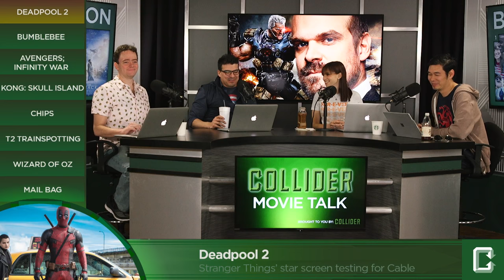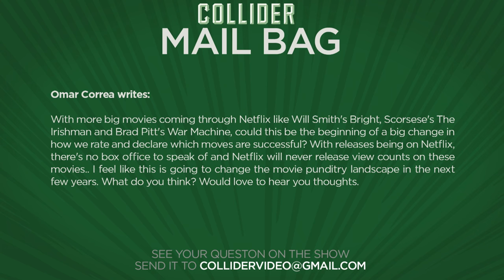Stranger Things’ David Harbour In Talks For Cable in Deadpool 2 - Collider Movie Talk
On this episode of Collider Movie Talk (March 3rd, 2017) Dennis Tzeng, Mark Ellis, Perri Nemiroff, John Rocha, Natasha Martinez, and Wendy Lee discuss the following:

1) Stranger Things’ David Harbour screen testing for Cable in Deadpool 2

2) Kubo and the Two Strings director Travis Knight to helm Bumblebee spin-off movie

3) Avengers Infinity War rumored to have combined budget of $1 billion

4) New Kong Skull Island poster

5) New red band trailer for CHIP’s

6) New trailer release for T2: Trainspotting

7) New Line to make horror movie set in Wizard of Oz Universe

8) Mail Bag

According to The Wrap, Stranger Thing’s David Harbour has screen tested for the role of Cable for 20th Century Fox’s Deadpool 2. Casting is not yet complete and Harbour doesn’t yet have the job however, Collider.com’s own sources confirm that Harbour is just one of the actors, teasing that there might be others in contention. Sources also told Collider that Michael Shannon was previously in the mix as well but is no longer in the running due to scheduling issues. Deadpool 2 will be helmed by John Wick co-director David Leitch with a release date still yet to be determined.

According to a report from Deadline, Bumblebee, the first spinoff in the Transformers franchise, has signed Kubo and the Two Strings director Travis Knight to helm the movie; marking his first live-action film. The screenplay, which emerged from Transformers director and Paramount’s writers room project, is from Christina Hodson with Lorenzo Di Bonaventure, Michael Bay and Steven Spielberg coming in to produce. Bumblebee is slated to open on June 8, 2018.

Avengers: Infinity War and the yet to be titled fourth Avengers film are currently shooting back to back and is expected to break the record for biggest budget of all time. And now, according to a new report from the recent African American Film Critics Association luncheon (via a report from the Atlanta Business Chronicle), the movies may have a combined production budget of $1 billion dollars.

As fans ready themselves for Jordan Vogt-Roberts’ Kong: Skull Island, Collider.com has an exclusive look at Paul Ainsworth’s tribute poster for the movie as part of a new series of original posters celebrating the mythology of King Kong.

Warner Bros. has released a new red-band trailer for CHIPS; the TV to film comedy remake that stars Dax Shepard and Michael Pena. The two play California Highway Patrol officers Jon Baker and Frank “Ponch” Poncherello respectively, with the two investigating a heist that may have its roots inside their own department.

Sony Pictures has released a new trailer for Danny Boyle’s T2: Trainspotting. The sequel to Boyle’s 1996 breakout film is based on Irvine Welsh‘s follow-up novel entitled Porno and reunites Renton played by Ewan McGregor, with Spud, Sick Boy and Begbie.

According to a report from Variety, New Line Cinema is in early development on a horror film set in the iconic world from L. Frank Baum’s novel The Wonderful Wizard of Oz. New Line, a division of Warner Bros., has bought the untitled pitch by Black List screenwriter Mike Van Waes, who will pen the movie.

MAIL BAG